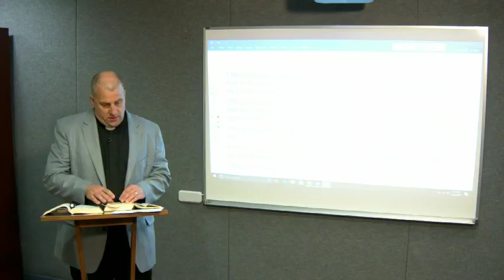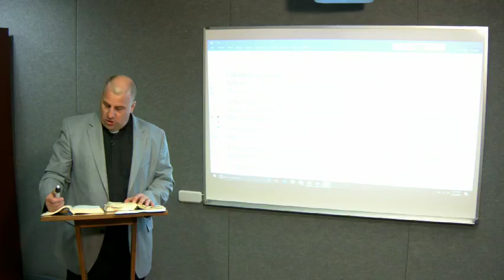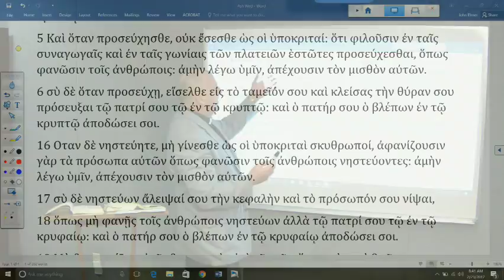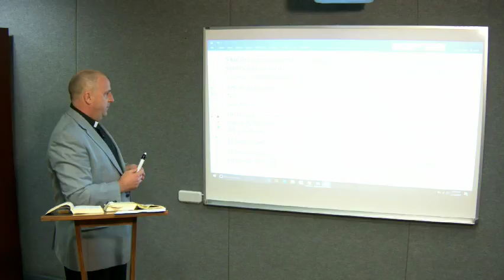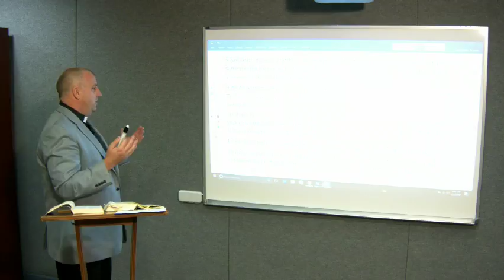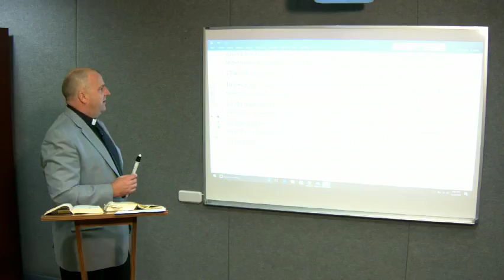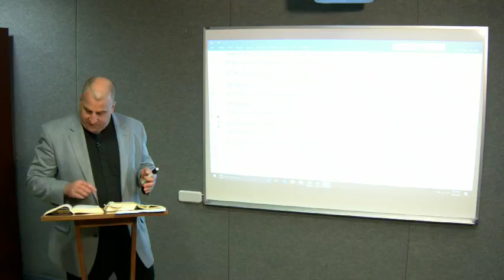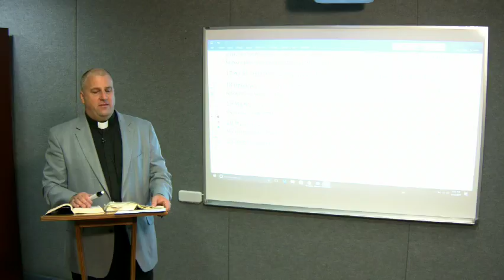Lectionary Podcast - Ash Wednesday - Series A - Matthew 6:1-6, 16-21 with Dr. Peter Scaer